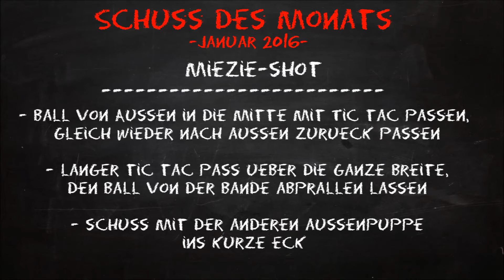Kickerinho Kicker-Tutorial: Schuß des Monats "Januar 2016"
"Der Trick des Monats" von Januar 2016 wird hier sehr genau gezeigt.